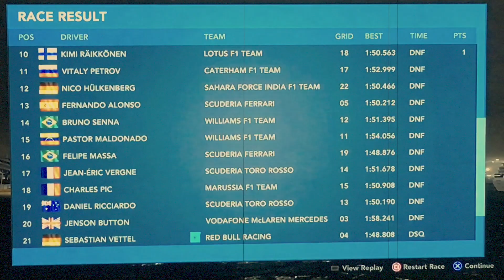Singapore 2020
Killing time and breaking some front wings in Sauber during rain.

Dr. Heavy Mr. Hard
Santa Clara Records